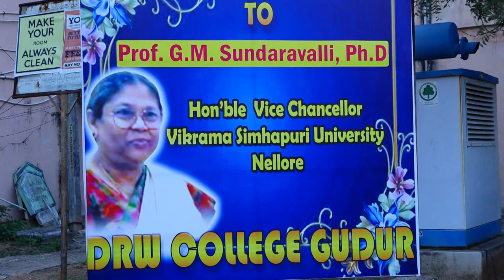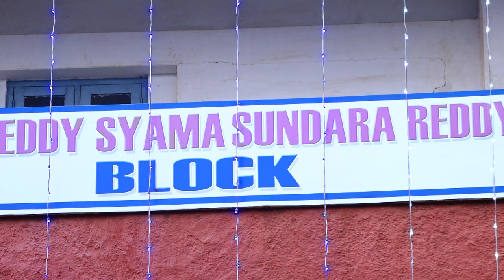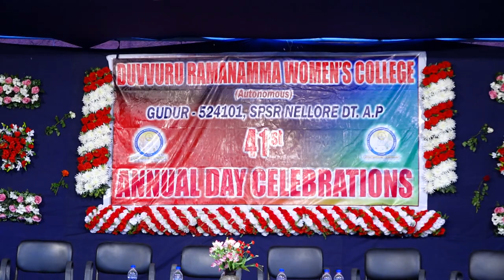41st Annual Day || 19-02-2022 || DRW College, Gudur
Chief Guest :
Prof. G.M. Sundaravalli, Ph.D
Hon'ble Vice Chancellor
Vikrama Simhapuri University, Nellore.